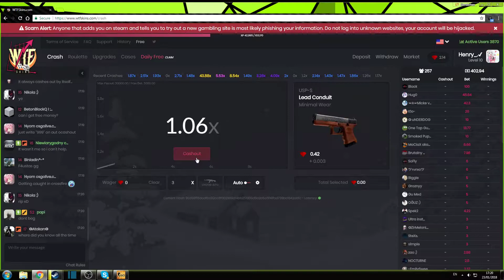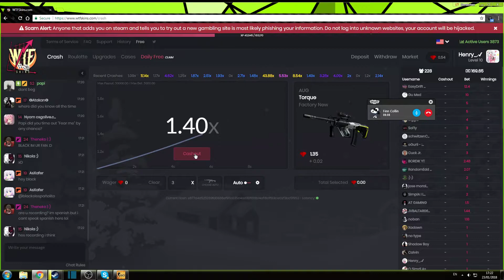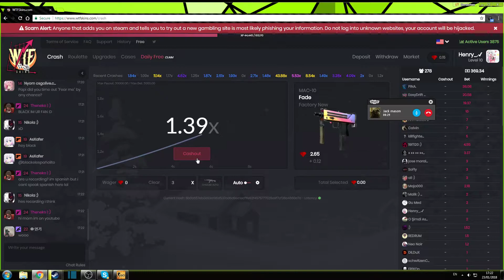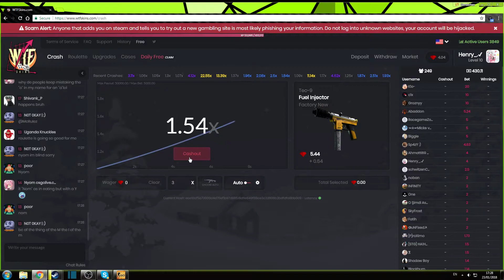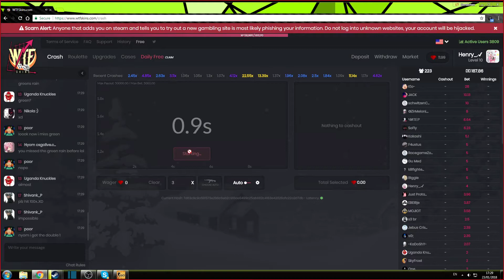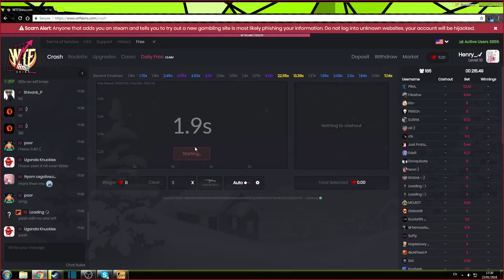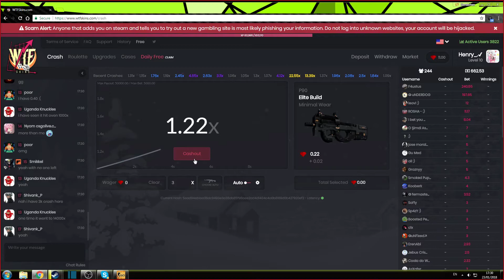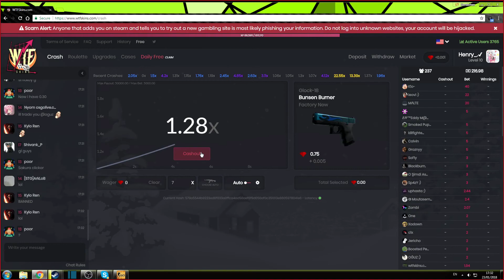BETTING ON WTFSKINS INSANE PROFIT!?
hey guys,
I'm sorry about my mic quality i know its bad but i'm improving on it.
if you feel like checking the site out the link is below.